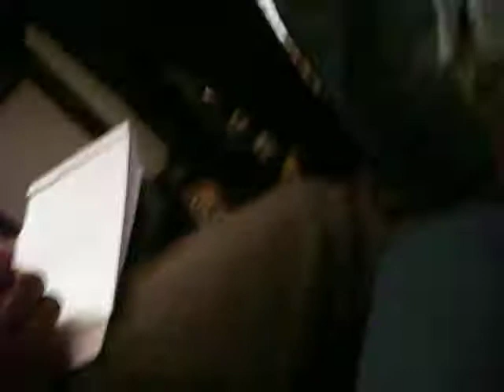DSCF1033.AVI( KARNATAKA C.M CANVASS FOR GIM 12 FROM CII)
ON 9TH AND 10TH CII SOUTHERN REGIONAL COUNSEL DELIBRATED MANY KEYISSUES UNDER THE COMFORT OF ITC WINDSOR MANOR. ON DAY 2 SHRI D.V.SADANANAD GOWDA C.M KARNATAKA ACCOMANIED BY INDUSTRY MINISTER
SHRI NOORANI ADDRESSED THE GATHERING.DURING THE MEET CM ASSURED ALL CLAIMATE TO INDUSTRILISTS IN KARNATAKA AND ASKED THEM TO PARTICIPATE IN GLOBAL INVESTOR MEET 12 FROM 06/06/12( SECOND EDITION).
HE ALSO HIGHLIGHTED THE BULLET TRAIN BETWEEN BANGALORE AND MYSORE.
AS A USUAL SCENERIO,THE JOURNOS GRILLED THE CM ON HIS 3 MONTHS OLD  LETTER TO SHRI GADKARI AND ADVANI.
IMAGE SHOWS THE S.R.C. IN PROGRESS ALONGWITH ACTIVE MEMBERS,CHANNLES AWAITING FOR CM ARRIVAL.
( HAVE U REGISTERED FOR GIM. IF NOT MAKE UP YOUR MIND